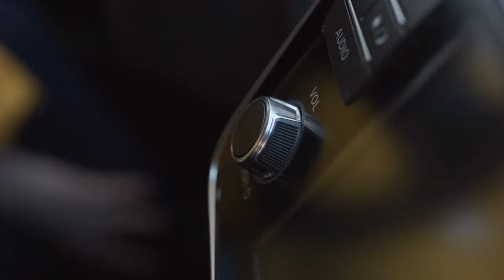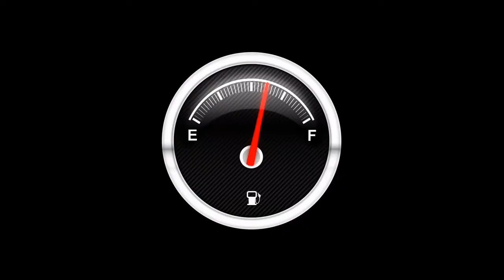Best Car Warranty Company - Total Auto Protect Commercial